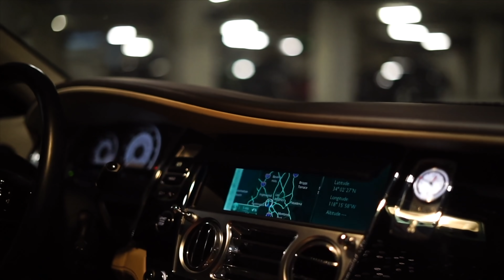ANOTHER $20,000 ON GUNS!!!